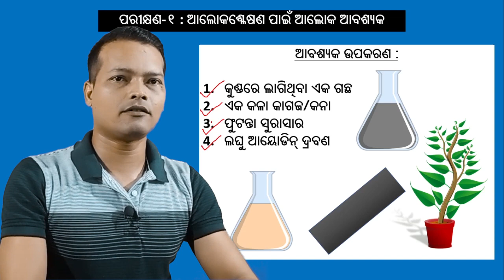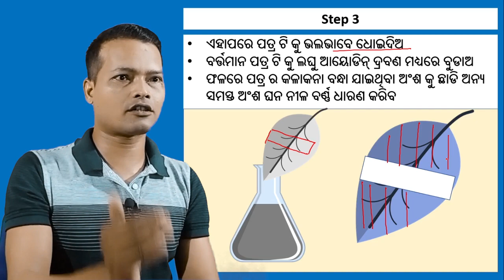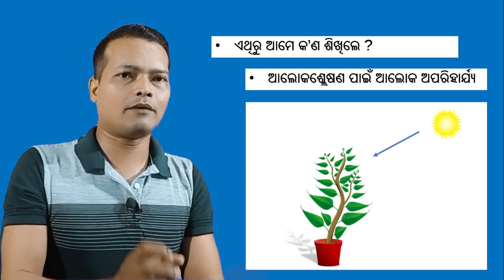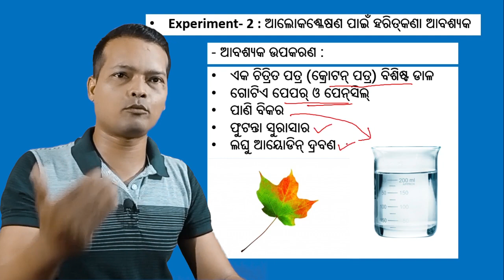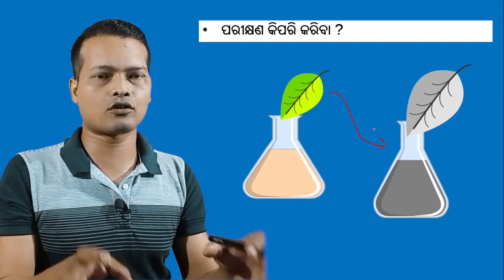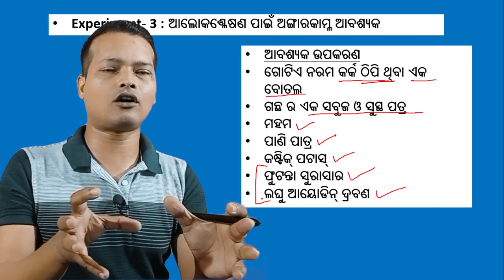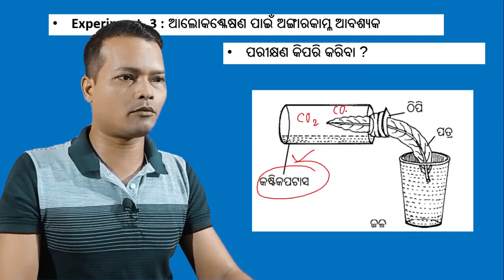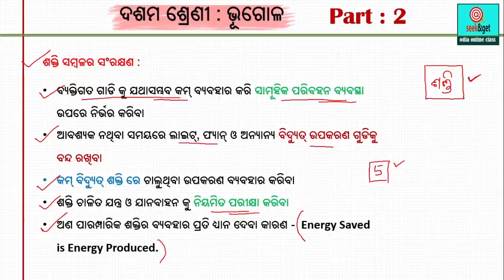Class 10th Life Science Odia medium : Photosynthesis experiments in odia : ଆଲୋକଶ୍ଳେଷଣ ର ପରୀକ୍ଷଣ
Class : 10th
sub : Life science (ଜୀବ ବିଜ୍ଞାନ)
Topic : photosynthesis (ଆଲୋକଶ୍ଳେଷଣ ସମ୍ବନ୍ଧୀୟ ପରୀକ୍ଷା)
Part : 1